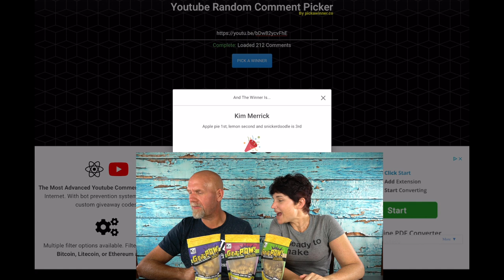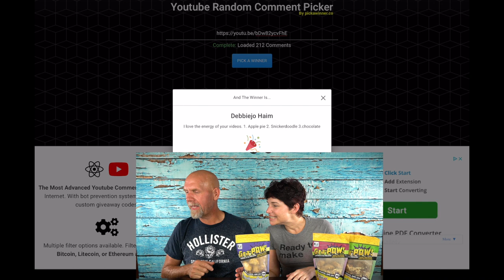Winner of GraPow Giveaway - 3 winners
2krazyketos is a participant in the Amazon Services LLC Associates Program, an affiliate advertising program designed to provide a means for sites to earn advertising fees by advertising and linking to amazon.com.